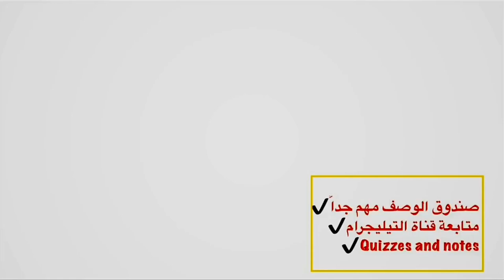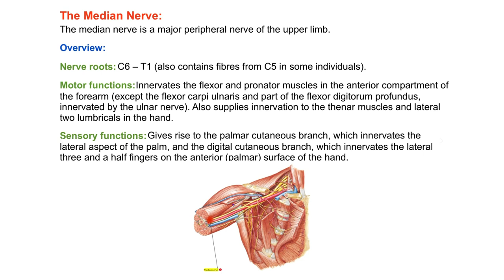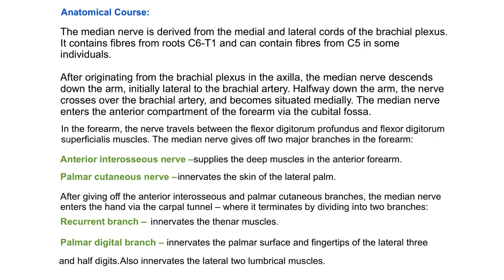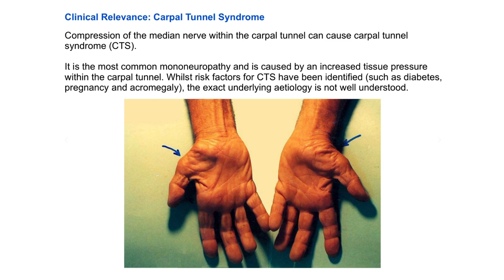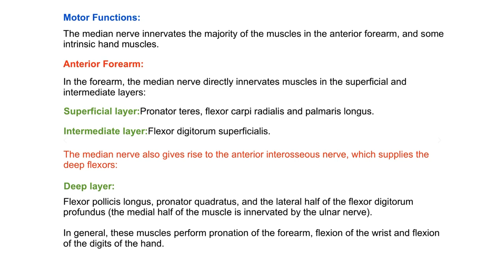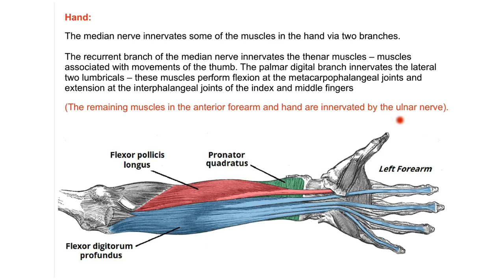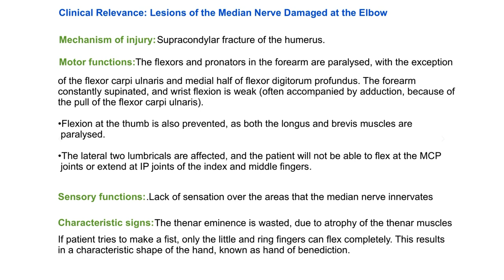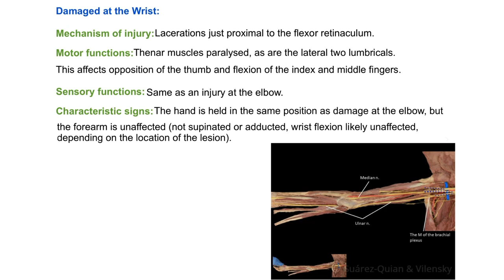Median nerve ||Upper limb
الفديو مقسم فقط اضغط على الشاشة
00:00 1.Overview
03:35 2.Anatomical course
11:17 3.Clinical (CTS)
12:23 4.Motor functions
15:48 5.Sensory functions
17:30 6.Clinical
21:21 7.Damaged at the wrist

لاتنسوا قراءه سوره الفاتحه على روح المرحوم اخي حاتم